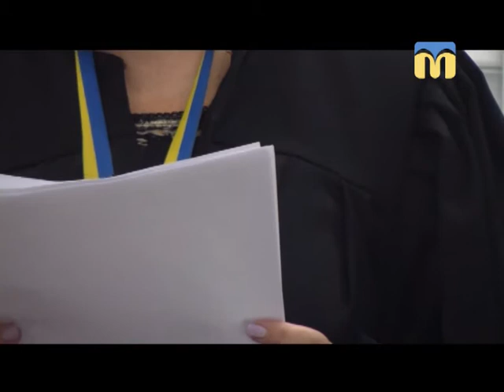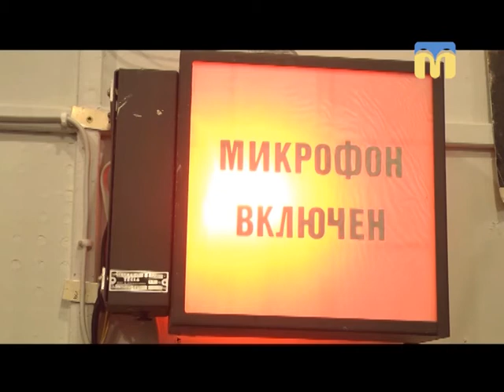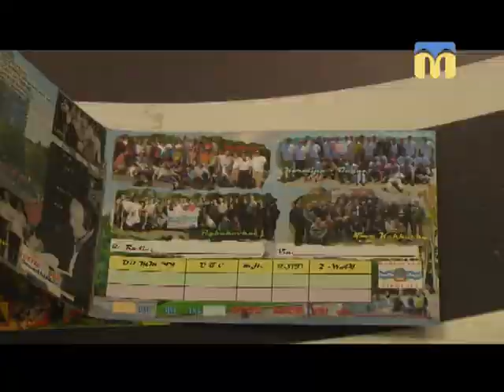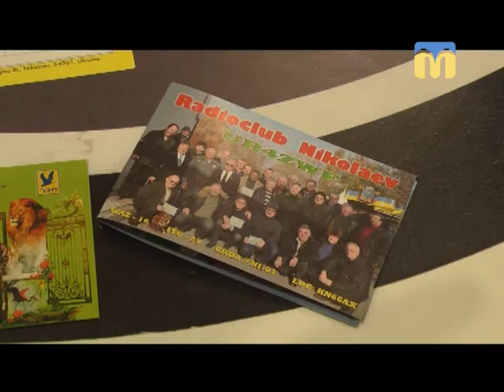25.07.2018. Новини. 17:00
Інформаційна картина дня (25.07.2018) поглядом кореспондентів телеканалу “Миколаїв” (випуск новин — 17:00):
- вирок у справі про напад на волонтера Дениса Барашковського;
- пожежа в цеху на 12 Поздовжній;
- на радіо «Миколаїв» започатковано рубрику «Це місто моє».